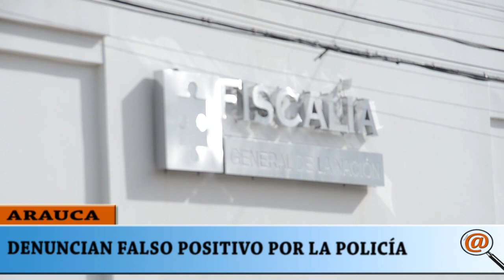FAMILIARES DENUNCIARON QUE SE TRATA DE UN FALSO POSITIVO POR LA POLICÍA EN ARAUQUITA